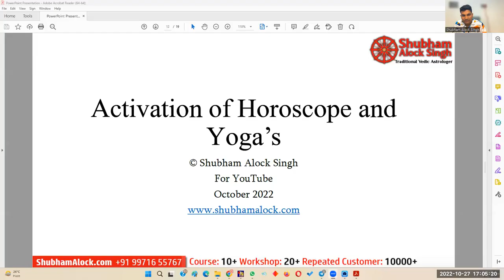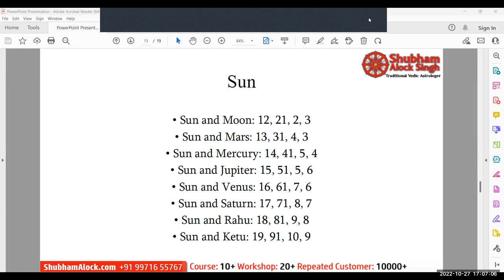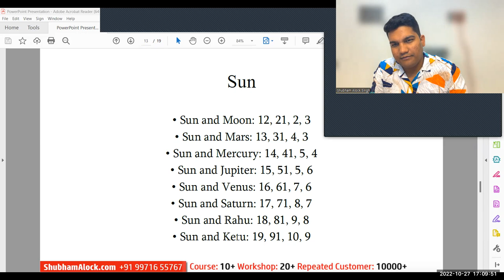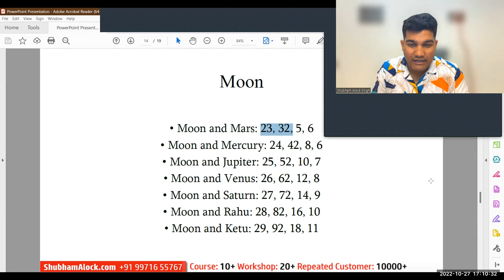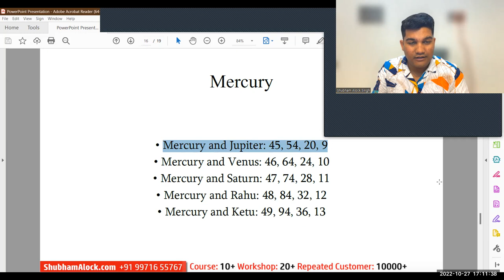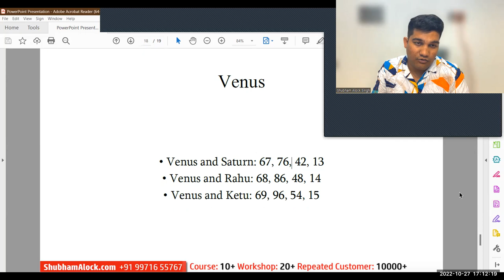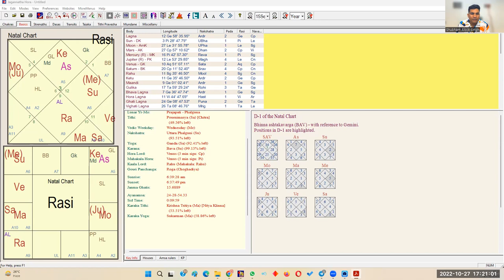Yoga Activation Time | When Will Yoga's of Your Horoscope Activate | New Research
Astrological Predictions are all about assessing the results of Yoga's and then predicting them, but what people miss is the timing of when the effects of Yoga will get activated and will start giving results.

In this video, Shubham Alock Singh has revealed that when Yoga of Horoscope in your Kundali will get activation, covering the activation time of all the Yogas.

Using this method, you can easily predict the Yoga timing and make written Horoscopes with the timing of events written in them, aiding in timing events. This video also elaborates on how to read and assess Yoga results and promises and also talks about the effects of Gajakesari or Moon Jupiter Yoga, Mars Saturn Yoga and Sun Moon Yoga.